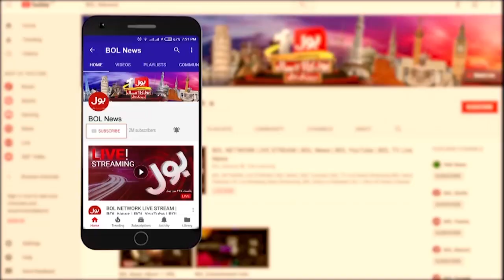Gas Bohraan Ke Khilaf Hakumat Ka Bara Ikdam | Hammad Azhar News Conference Today | BOL News